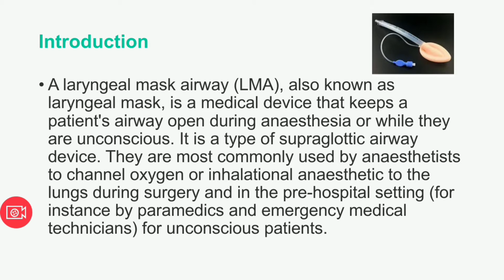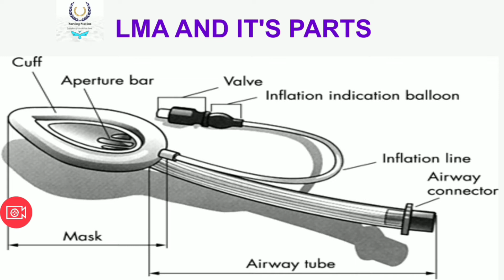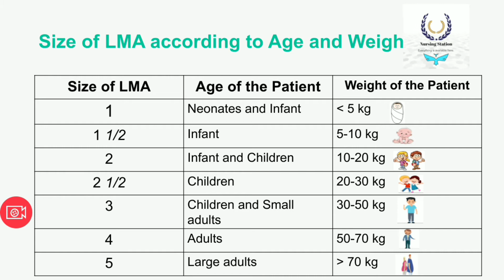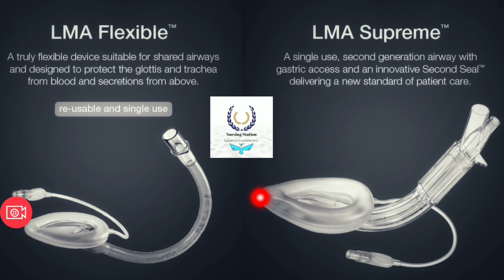Laryngeal Mask Airway ( LMA ) LMA types, Uses of LMA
Introduction:-

A laryngeal mask airway (LMA), also known as laryngeal mask, is a medical device that keeps a patient's airway open during anaesthesia or while they are unconscious. It is a type of supraglottic airway device. They are most commonly used by anaesthetists to channel oxygen or inhalational anaesthetic to the lungs during surgery and in the pre-hospital setting (for instance by paramedics and emergency medical technicians) for unconscious patients.

Types of LMA :-

a) LMA unique
b) LMA proseal
c) LMA classic
d) LMA fastrach
e) LMA flexible
f) LMA supreme